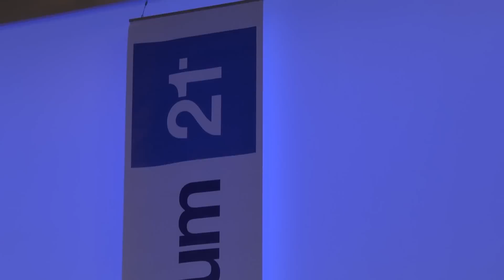Thabiti Anyabwile - The Gospel for Muslims (Das Evangelium für Muslime)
Seminar von Thabiti Anyabwile auf der Evangelium21-Konferenz 2014. ACHTUNG: Deutsche Übersetzung als Untertitel verfügbar! Dazu bitte in YouTube die Untertiteloption aktivieren.